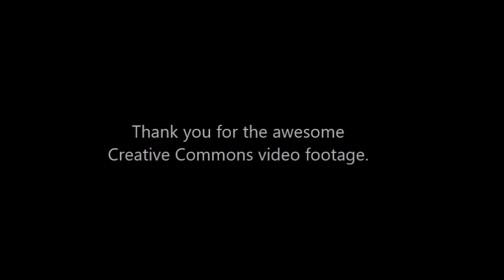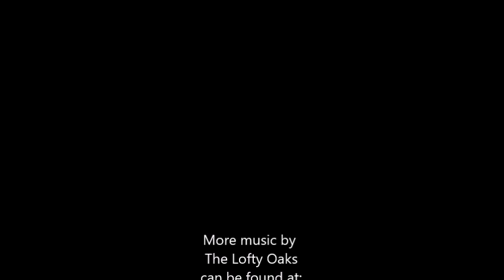The Dark Infinite Demise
A dark journey through the time and space of your mind.